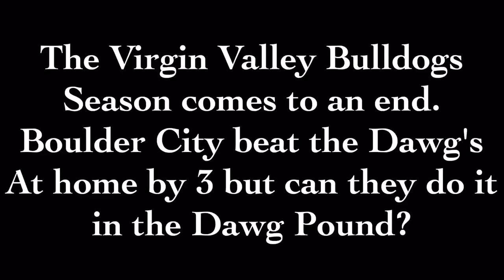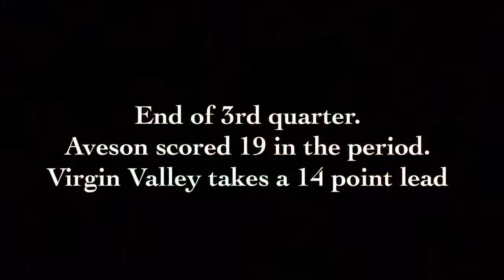2016 Boulder City at Virgin Valley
Aveson scores 19 in the 3rd quarter.  Ends up with 26.  Dawgs win big!